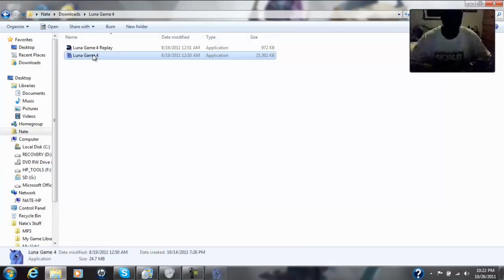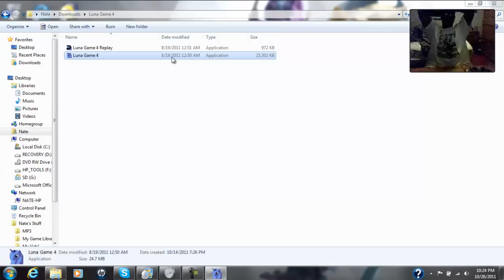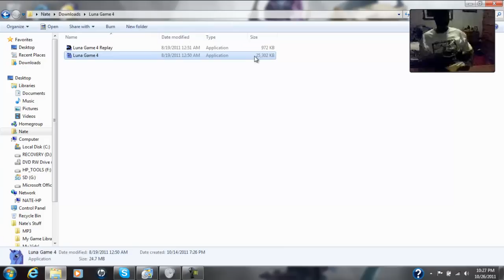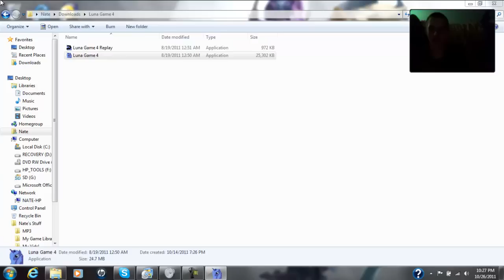Nate Replays Luna Game 4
Let's try to get that ending!